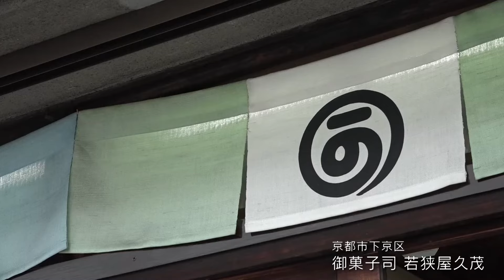【京都】インド舞踊と和菓子の意外な関係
京都市下京区で１７１６年の創業から３００年以上にわたり続く老舗の和菓子店「若狭屋久茂」。
こちらの８代、和菓子職人の金澤倫子（かなざわみちこ）さんが今回の主人公です。

若狭屋久茂では干菓子を主力に洲濱（すはま）や最中といった和菓子を手掛けています。 金澤さんは店の伝統の和菓子を守りながらも食用の藍を使いバラをかたどった干菓子や、ナッツを使った洲濱など個性豊かな新しい和菓子を生み出しています。

そんな金澤さんには和菓子職人とは別にもうひとつの顔があります。 それが...「インド舞踊家」。金澤さんはインドへ留学の経験を持ち、現地で本格的に舞踊を学んだのち帰国。プロの舞踊家として公演活動や舞踊の講師をしています。

和菓子職人でありインド舞踊家という異色の経歴を持つ金澤さんは、２０１９年にインドをテーマにした新たな和菓子を作りました。

番組では和菓子職人である金澤さんがなぜインド舞踊の道を志したのか、そして家業である和菓子作りへの思いに迫ります。

【Sponserd by】
sunbridge
WELLER